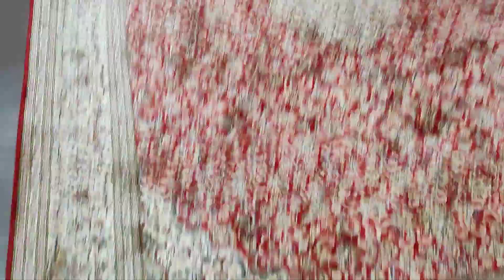Best Kashmiri Song of the day🏠😍🤣 SATLIVUN Bamon Roohi❤️😂21/02/2022